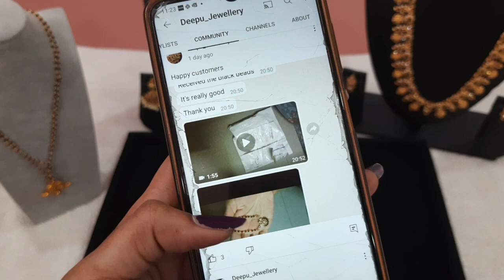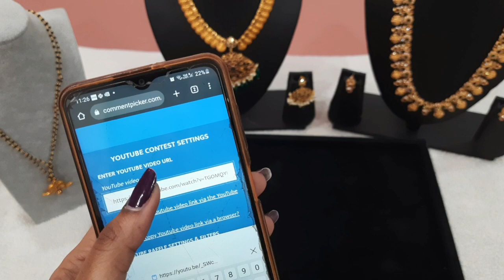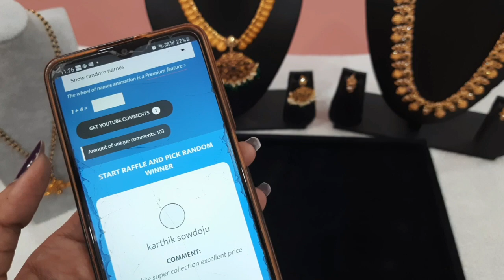jewellery sets jewellery weddingcollection blackbeads traditional 8861036624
For daily updates join here